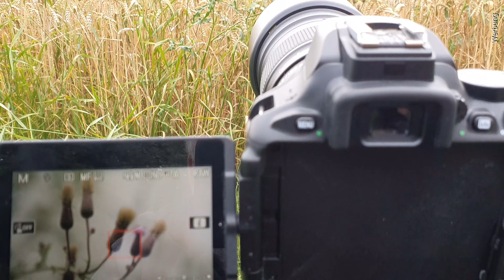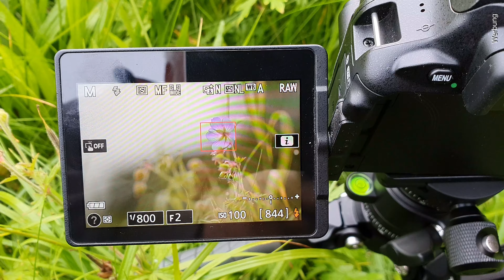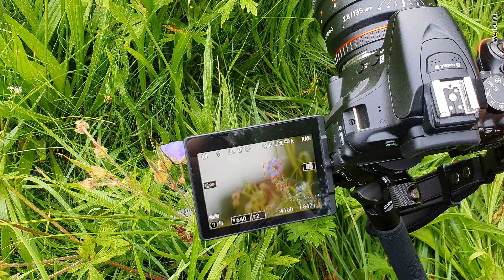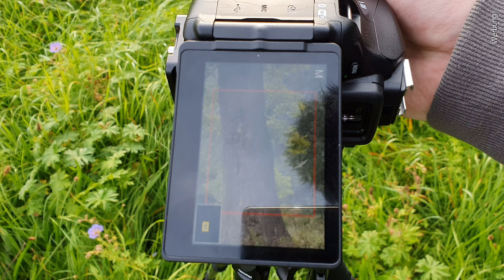Bokeh in der Landschaftsfotografie | das Samyang 135mm f2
heute nehme ich Euch gerne mit zum Fotowalk mit einem neuen Objektiv.
Ich habe mir das rein manuelle Samyang 135mm f2 gekauft und zeige Euch was damit in der Landschaftsfotografie / Naturfotografie möglich ist.
Fotografieren ohne Auto AF, ohne Bildstabi kann hoch interessant sein, denn dadurch nimmt man sich doch mehr Zeit für´s Motiv.

Obwohl ich mir das Objektiv selber gekauft habe, habe ich Werbung eingeblendet, da hier über das Objektiv nicht nur gesprochen wird, auch gezeigt.

Ich möchte aber hier jetzt nicht zu viel schon erzählen und freue mich, dass Ihr mich hier im Video begleitet.

Über ein ABO und Like würde ich mich sehr freuen, damit unterstützt Ihr mich und das völlig Kostenlos.

Euer Pierre